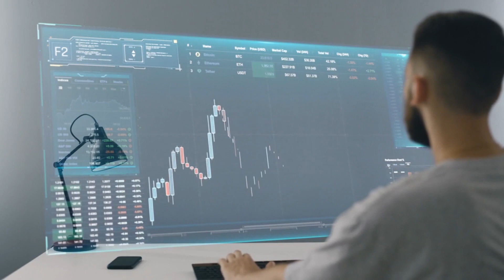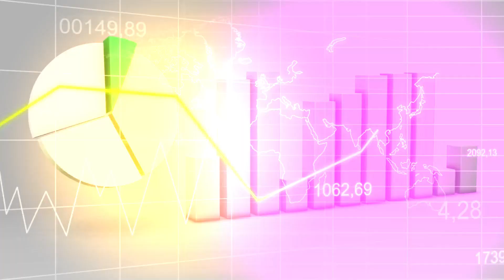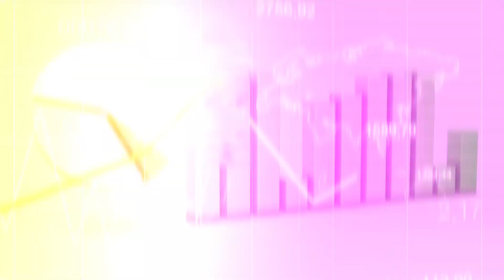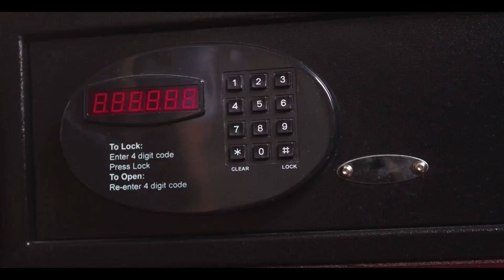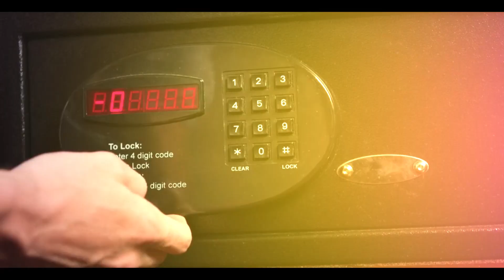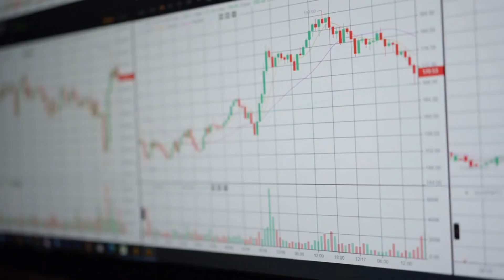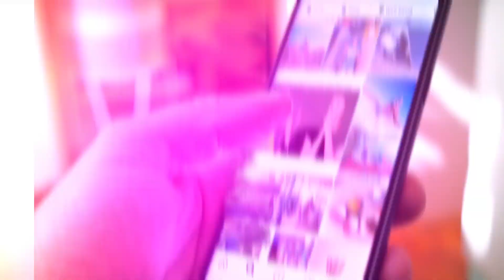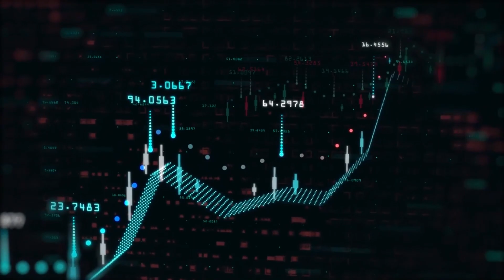Using AI to make money?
Hello! Welcome Money Lab, Your financial home.

You are currently watching Using AI to make money?

Looking to make more money? You've come to the right place! Money Lab is your one-stop-shop for all things finance. So come on over and join the Money Lab family!

Can artificial intelligence be used to make money? In this thought-provoking video, we explore the possibilities and limitations of using AI for financial gain.

From automated trading algorithms to machine learning-based investment strategies, we'll delve into the fascinating world of AI-powered finance and explore the potential risks and rewards of this rapidly evolving field.

Join us as we explore whether AI is the key to unlocking financial success, or if caution is warranted when relying on these powerful technologies.

Money Lab is the premier destination for all things finance. From tips on how to save money, to investing advice, to the latest in financial news, Money Lab has it all. Our team of experts provides clear, concise information that will help you take control of your finances and achieve your financial goals.